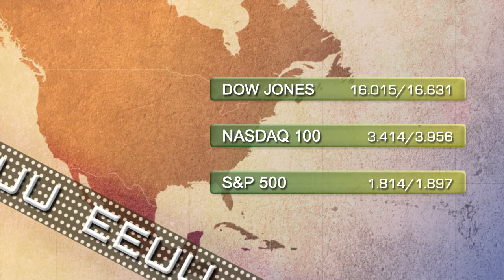Soportes y resistencias 24 de abril 2014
A continuación les ofrecemos los soportes y las resistencias de los subyacentes más seguidos del mercado. Así, podrán informarse de los niveles clave para el Euro/Dólar, Ibex, Ftse, S&P, Nikkei, Hang Seng, Dow Jones y Nasdaq. También les presentamos soportes y resistencias de los futuros del Cac, Dax y Euro Stoxx 50.